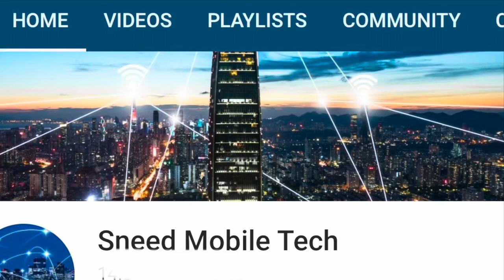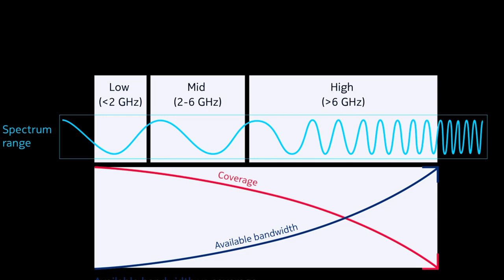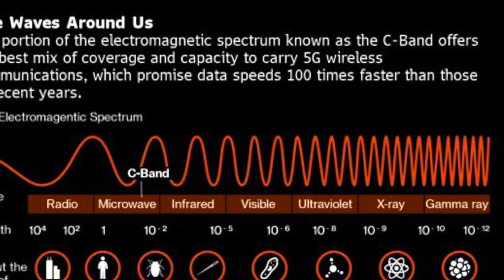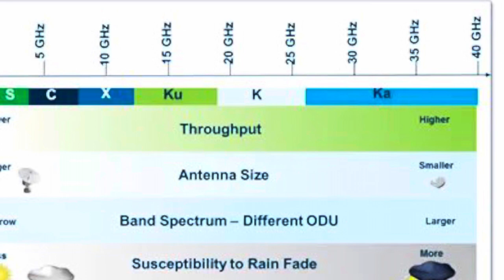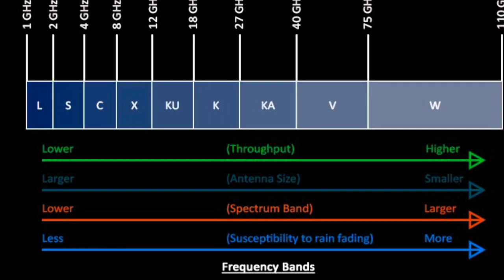Cell tower + satellite 5G network! WOW! Huge potential. | Dish Wireless & Project Genesis